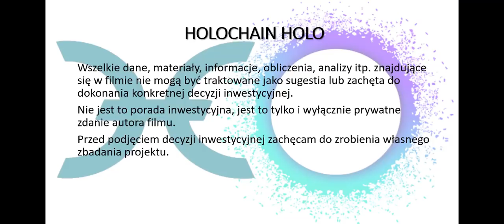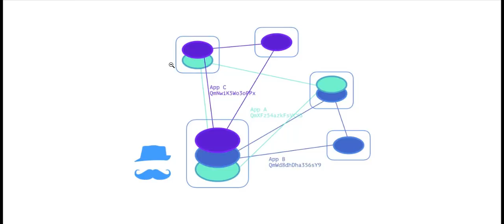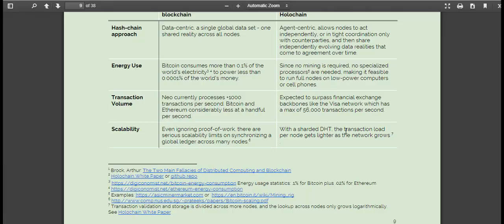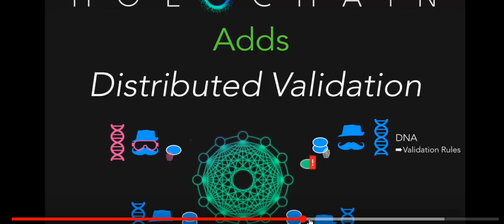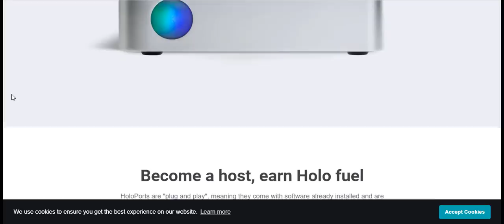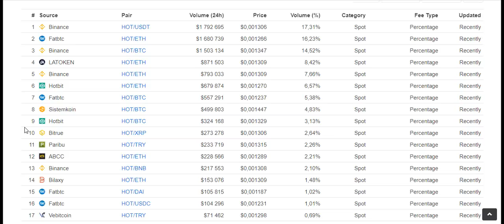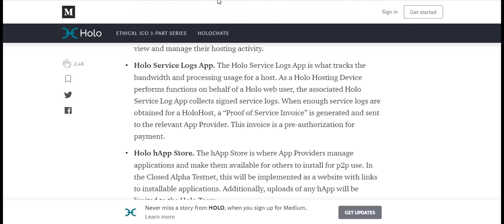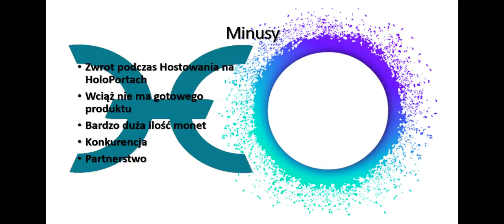HOLO [HOT] - HOLOCHAIN - PROJEKT, KTÓRYM WARTO SIĘ ZAINTERESOWAĆ?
Zapisz Się na Newsletter Aby Otrzymywać Informacje o Kolejnych Filmach nt. Analiz

Prosimy o zostawianie komentarzy z pytaniami pod filmami z Researchami.
Co jakiś czas będą pojawiać się filmy Q&A gdzie będziemy na te pytania odpowiadać.

Nowy internet przy Holochain nabiera znaczenia, nie jest to blockchain, ale ma szanse wybić się w świecie krypto.